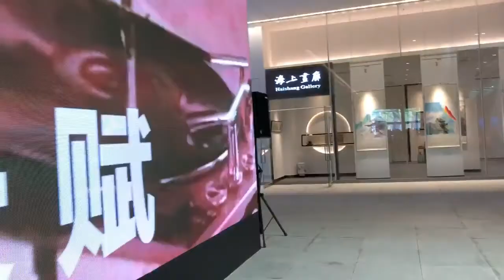Design Society in Shekou, Shenzhen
Design Society is a new cultural landmark and a symbol of the Chinese city of Shenzhen’s evolution from sweatshop to creative economy. Designed by star Japanese architect Fumihiko Maki, it houses the first overseas outpost of the Victoria and Albert Museum.